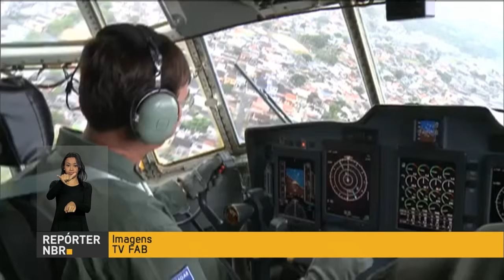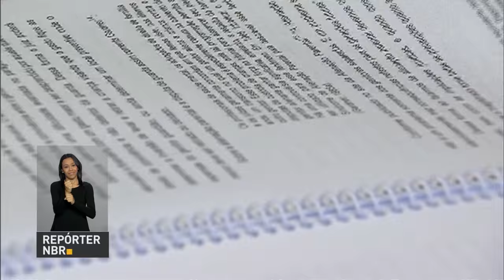Reunião interministerial debate preparativos para os Jogos Rio 2016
REPÓRTER NBR 10H – 07.06.16: Aproximadamente dez ministros se reúnem na Casa Civil para discutir assuntos relacionados às Olimpíadas. Presidente em exercício, Michel Temer, deve participar. Temer assinou decreto que determina que Força Aérea Brasileira deixe aeronave exclusiva para transplantes de órgãos e tecidos. Ministro da Justiça afirmou que governo apoia as investigações da Lava Jato. Receita Federal libera amanhã consulta ao primeiro lote de restituições. Inscrições para a segunda edição do Prouni começam hoje.